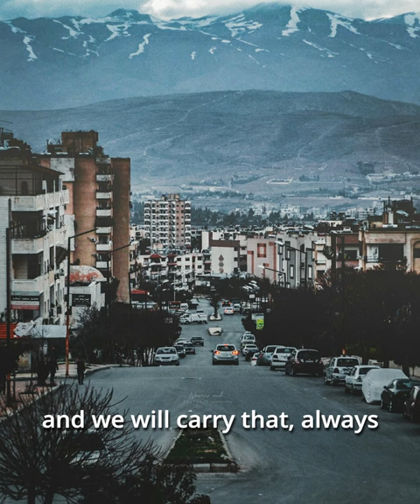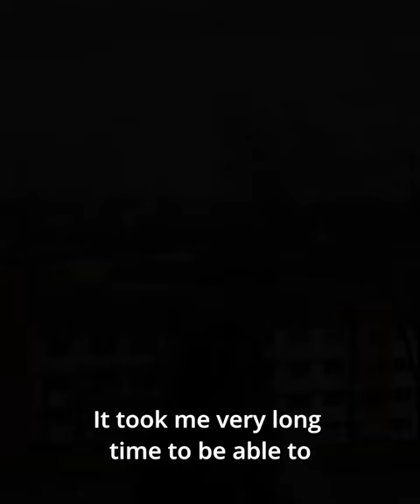Diaries of a City: Inbetween Damascus & Oslo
//Norsk// Mellom Damaskus og Oslo, forteller Sali hva byen betyr for henne. Se med lyden på🔊. "Dagbøker fra en by" er en serie videoer produsert som del av festivalen Right to the City under 15.–20. mars.

//English// Inbetween Damascus and Oslo: Sali shares what the city means for her. Watch with the sound on🔊. Diaries of a City is a series of videos produced as part of the online festival Right to the City during 15-20 March.

بين دمشق وأوسلو، تخبرنا سالي عن علاقتها بالمدينة. للمشاهدة مع تفعيل الصوت🔊. "يوميات مدينة" هي  سلسلة فيديوهات تم إنتاجها كجزء من مهرجان الحق في المدينة أونلاين خلال ١٥-٢٠ آذار